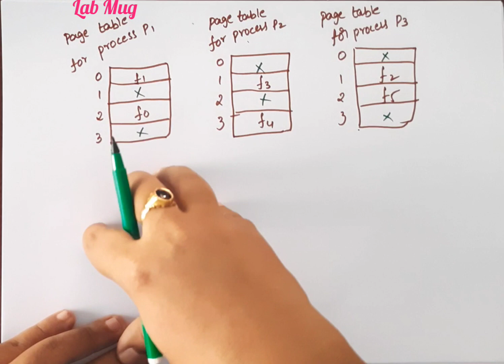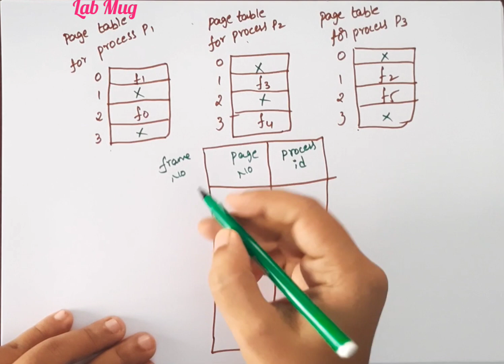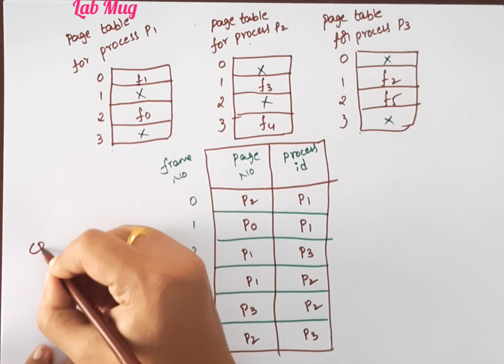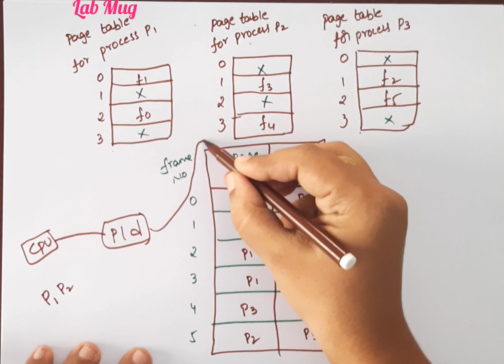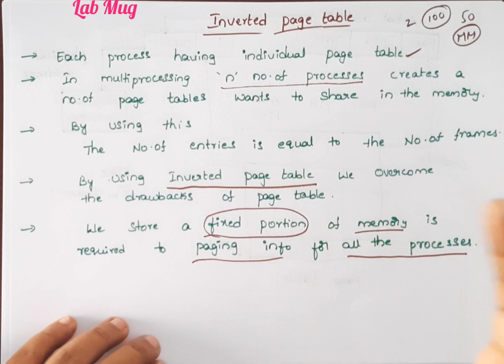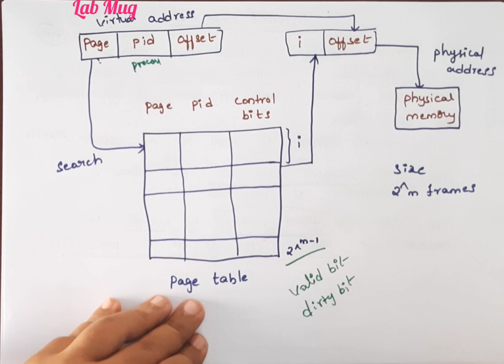Inverted Page Table in Operating System|| 65 || OS classes in Telugu